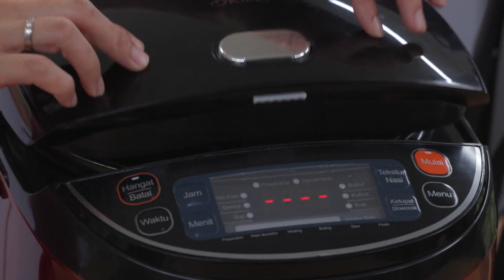Kue Klepon Untuk Berbuka Puasa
Tahun ini, Filler Ramadhan KIRIN di TransTV menampilkan Chef Olivia Tommy. Di hari pertama puasa, Chef Olivia menyajikan resep berbuka; "Kue Bolu Klepon". Adapun resep dan cara masaknya adalah sbb:

Resep:
4 butir telur
120g tepung terigu
10g maizena
120g gula pasir
1sdt emulsifier / sp
1/2 sdt pasta pandan
65 ml santan instan
50ml minyak
vanilla essence
sejumput garam

topping:
sirup gula jawa/ palem dan kelapa parut kukus

Cara Masak:
1.  mixer telur, gula dan SP hingga menggembang
2. tambahkan terigu, maizena yang sudah di ayak
3. lalu tambahkan campuran santan, minyak, pasta pandan, vanilla essence dan garam
4. aduk aduk hingga rata lalu masukan kedalam cetakan yang sduah diolesi minyak, kukus dengan ricecooker pengaturan kue.
5. setelah matang beri topping kelapa kukus dan sirup gula jawa